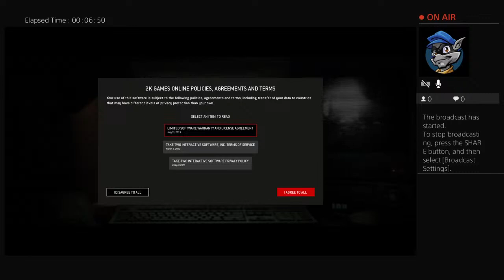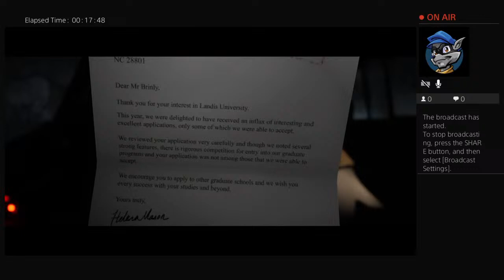[The Quarry] Part 1 Yooo Is That Justice Smith?!? AND LONDON TIPTON!!!